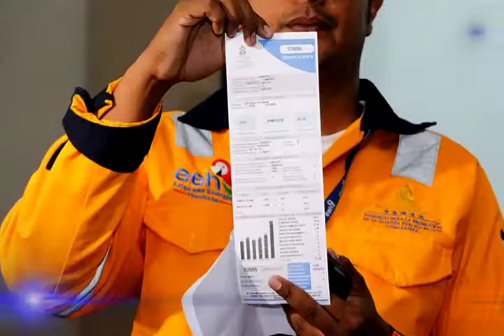Diario La Tribuna (Honduras)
Las noticias más vistas de hoy jueves